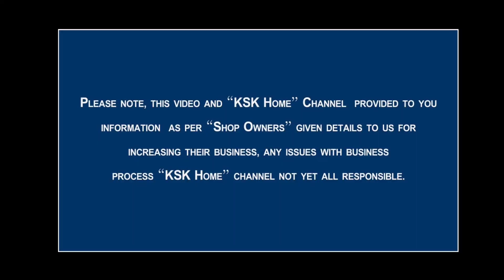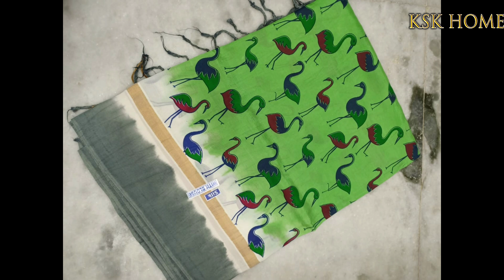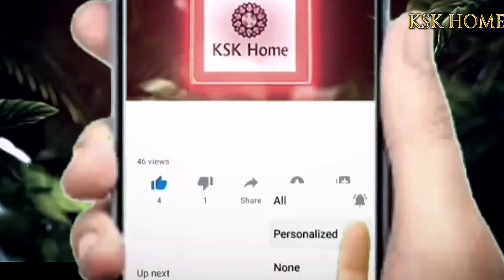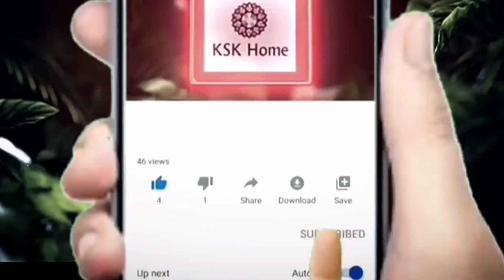Wholesale latest designer kalamkari printed sarees with price | Kota Cotton Kalamkari Printed Sarees